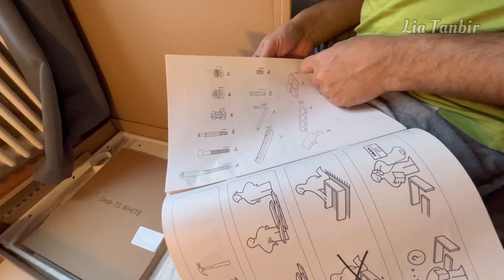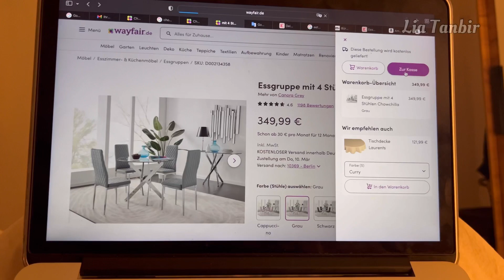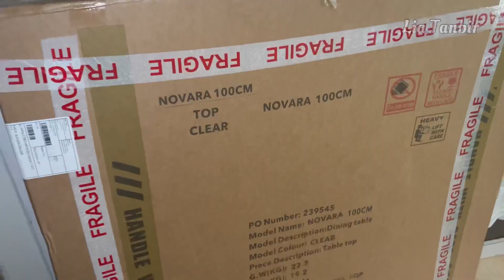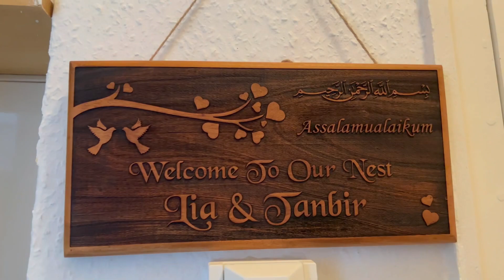OUR TINY APARTMENT HAUL & FURNITURE | আমাদের ছোট্ট কুটির একটু একটু করে সাজালাম দুজনে মিলে ❤️